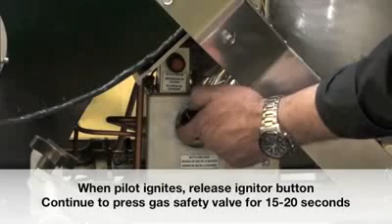ThermoLazer Startup Procedures